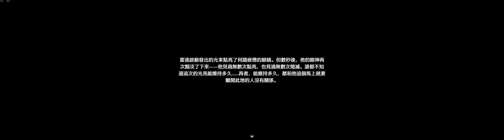鳴潮 第一章 1-4 part21 任務重啟雷達